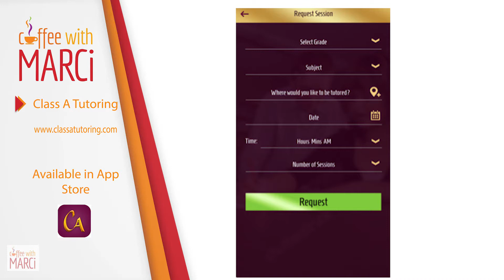Coffee with Marci | Ashley Kipiani, Class A Tutoring